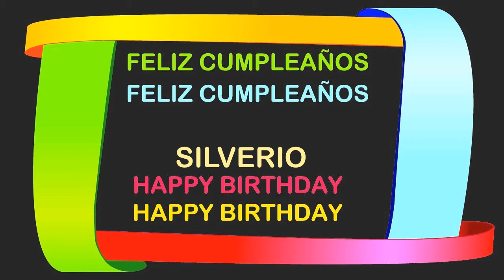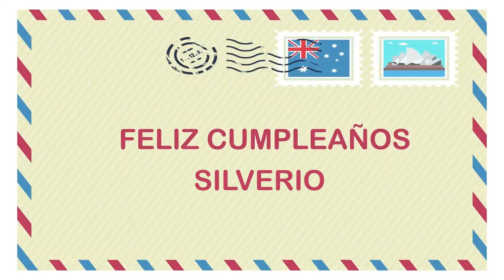Silverio Birthday Postcards & Postales